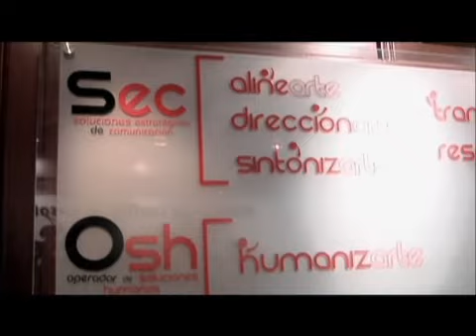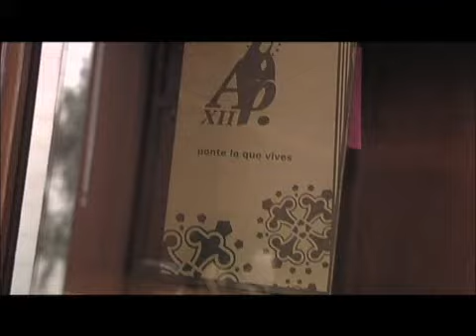Todo lo que vemos - 74 - Televidentes - Tito Bohórquez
Tito Bohórquez pregunta para qué le sirve la medición de audiencia a un canal público como señalcolombia.